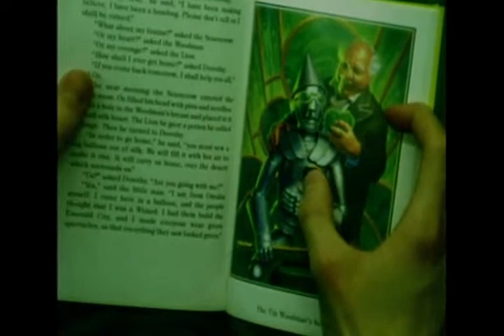Tin Man Trailer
Theatrical trailer for my freshman film. See full versions on vimeo.com.